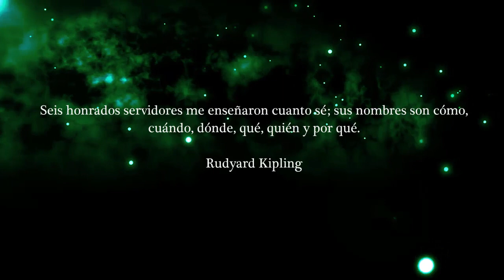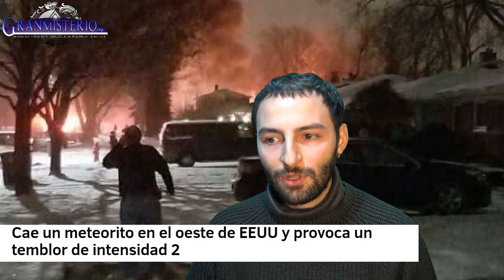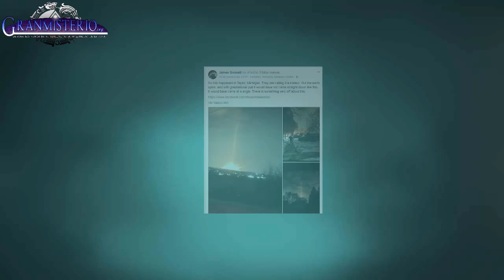El misterio que encierra el meteorito de Michigan.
Hace dos días un enorme meteorito surcó los cielos de Michigan convirtiendo la noche en día por varios segundo. El meteorito causó un fuerte estruendo y un temblor de magnitud 2.0. Hasta aquí podemos considerarlo algo normal, suelen caer muchos cuerpos espaciales a la tierra pero las imágenes que han difundido los ciudadanos cercanos al lugar parecen mostrar un ataque orbital por arma de alta tecnología. ¿Qué es en realidad el meteorito de Michigan? ¿Están probando tecnología secreta contra el ser humano?
METEORITO EN MICHIGAN PODRÍA SER UN ARMA EXTRATERRESTRE